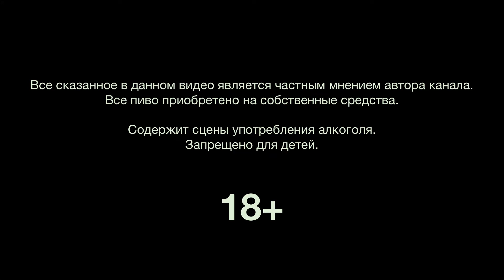Пиво VS Пиво: Põhjala Virmalised vs. Plan B Mystic Circle (American IPA)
Пиво VS Пиво - парный пивной обзор двух сортов пива в одном стиле. Сравниваем пивасик "нос к носу"!

В сегодняшнем выпуске смотрим стиль-флагман крафтовой революции в США - American IPA

Подробнее о том, что такое IPA на моём канале в Яндекс.Дзен
Telegram (в России ссылка не откроется, ищите канал по названию в ТГ, или используйте прокси)